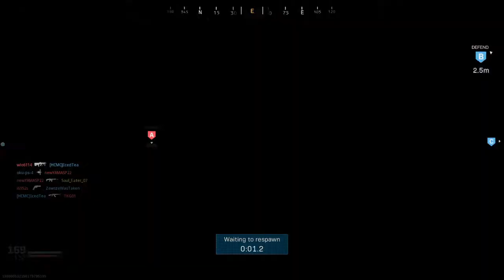Call of Duty®: Modern Warfare® - Late Night Playthrough w/ Friends [PART 1]